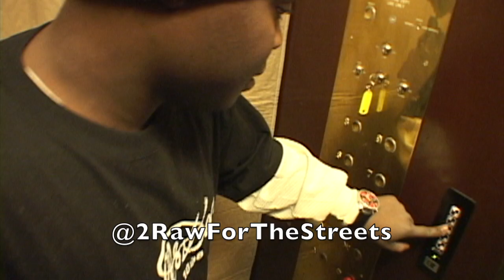S.T.A.R.F.A.C.E. (E.NESS, CHOPPER, FRED P) MAKING THE BAND 2 interview & cypher “RAW & UNCUT”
January 31, 2004 while filming for one of my most legendary DVD's STARFACE, I was invited up to P. Diddy's penthouse by Starface host E.Ness who was wrapping up the 3rd season of Diddy's MAKING THE BAND 2.  Having access to the house gave an exclusive behind the scenes look at the crib and many things people didn't see on TV.  Band members Chopper City and Fred P were also there when I arrived and this led to a dope cypher and classic interviews.  All the members recall how they got involved with the competition, experiences at the house, their relationships, life since the fame, and more! We put the beats on and each member did what they do best, spit some heat!  When the Starface DVD originally dropped there were only snippets of this interview, now you get a chance to see and hear the entire conversations that took place that day.  Enjoy this rare piece of rap history.

FOLLOW BIG STAR ON INSTAGRAM @2RawForTheStreets